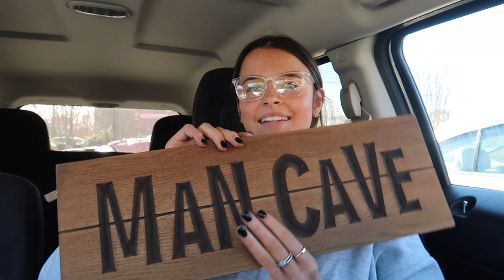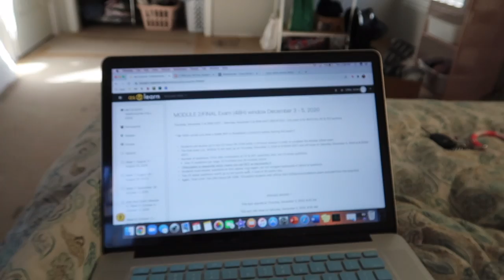VLOGMAS DAY 3: NEW SHOES!!!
Short vlog bc vlogmas is hard & finals week : I'm slowly trying to get better at editinggggg but this is my third day on youtube YAY!